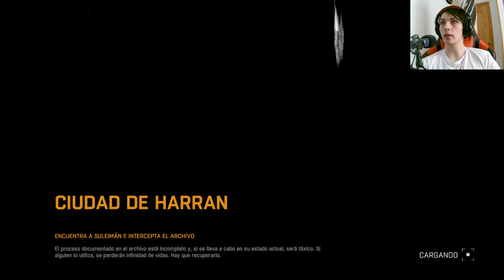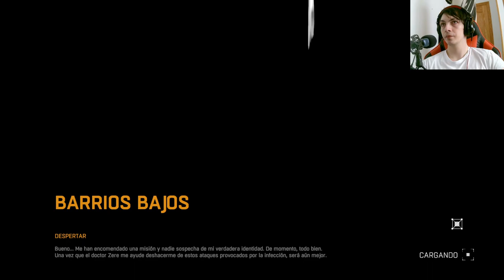Dying Light: La oscuridad se cierne en este episodio emocionante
Sumérgete en el peligroso mundo postapocalíptico de Dying Light, donde los zombis acechan en cada esquina. Descubre nuevos secretos y peligros en este episodio lleno de acción y emoción. ¿Podrás sobrevivir a la oscuridad que se cierne?